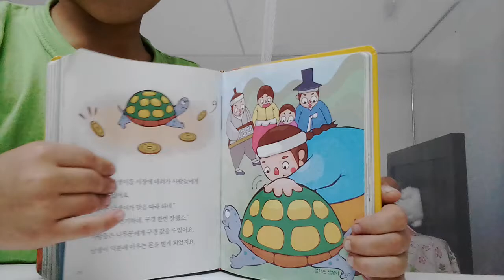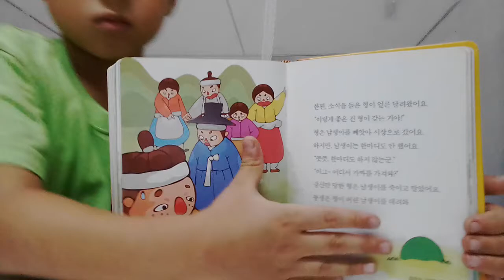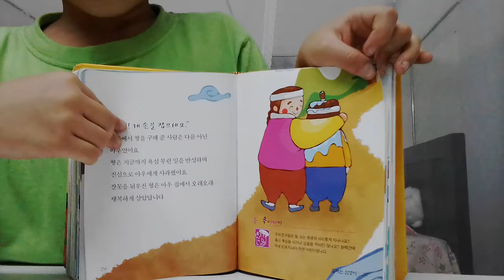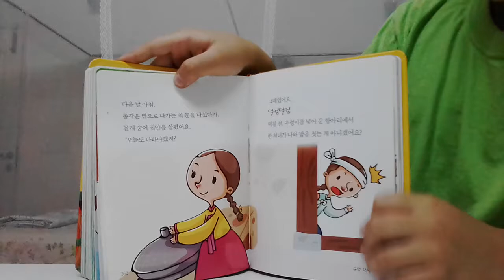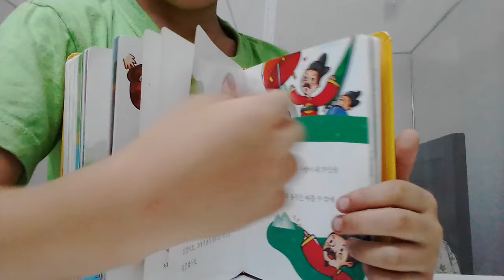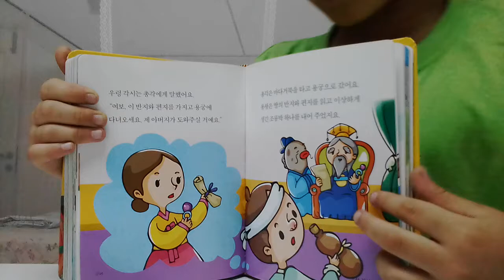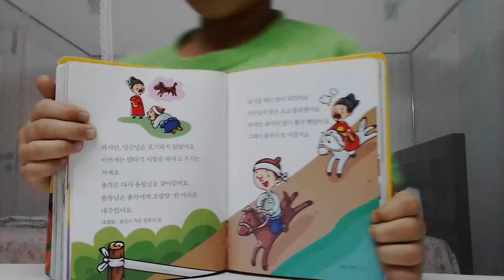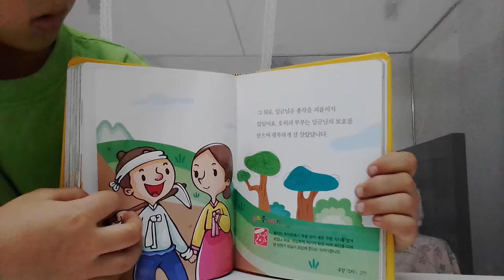‹Kids›Soo：전래동화 말하는 남생이, 우렁 각시